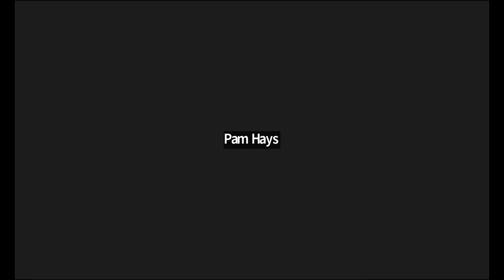The Faces of Mass Incarceration